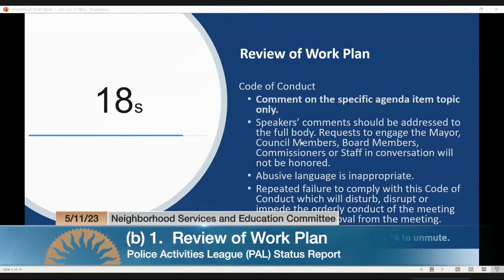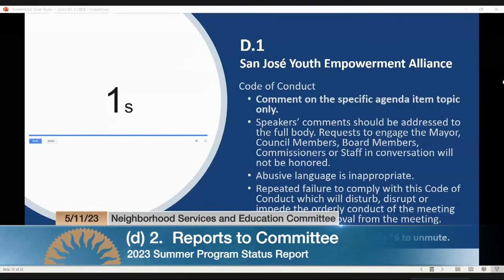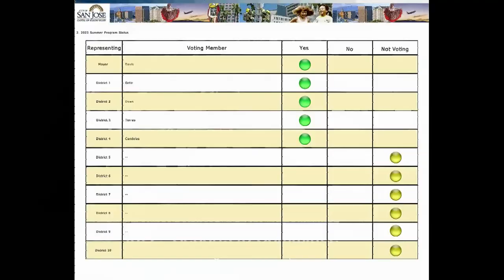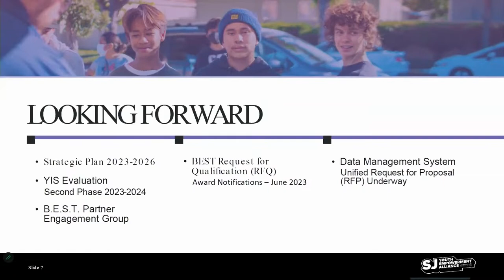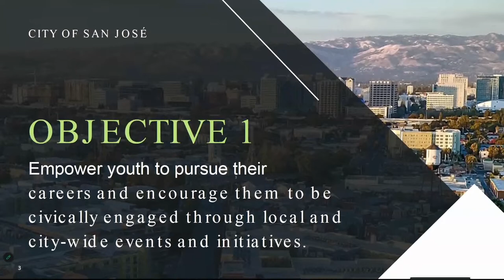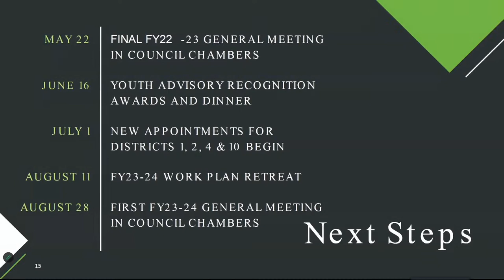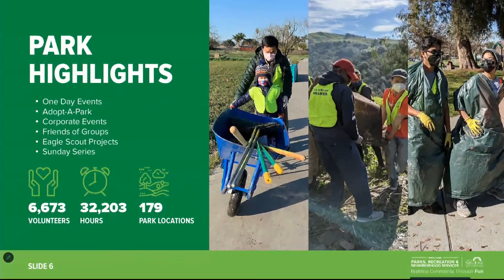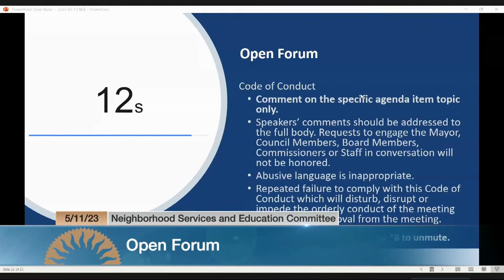MAY 11, 2023 | Neighborhood Services & Education Committee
Neighborhood Services & Education Committee meeting of May 11, 2023